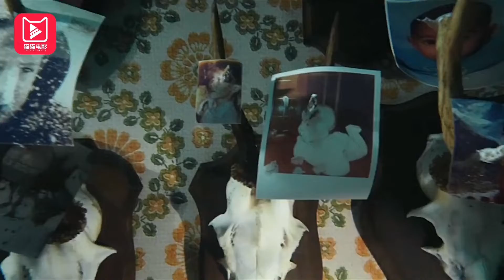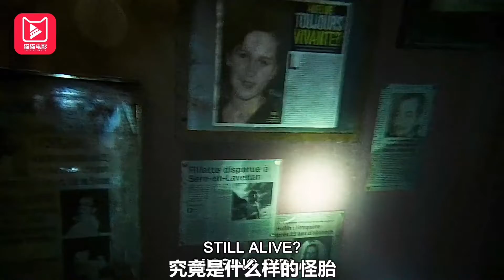猫猫电影解说《深宅》短视频